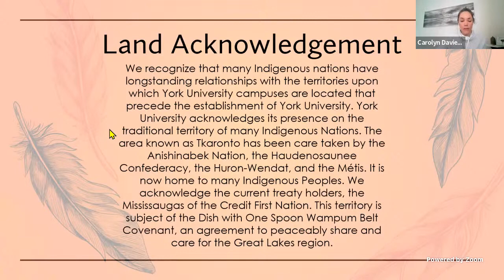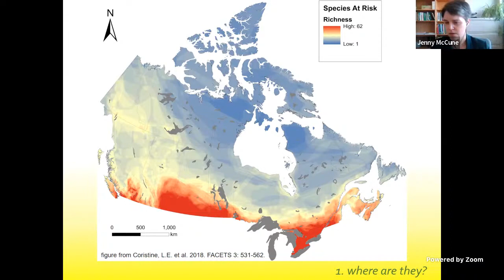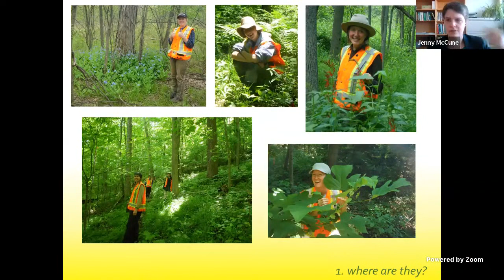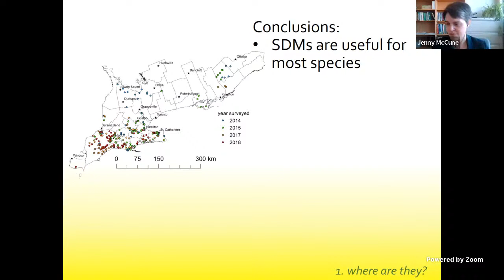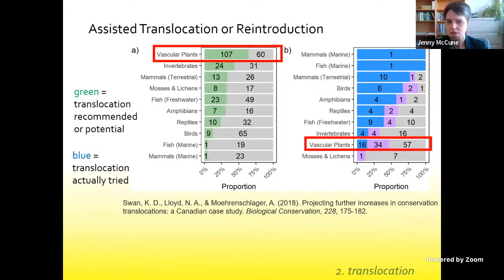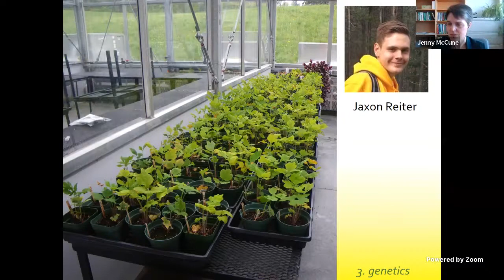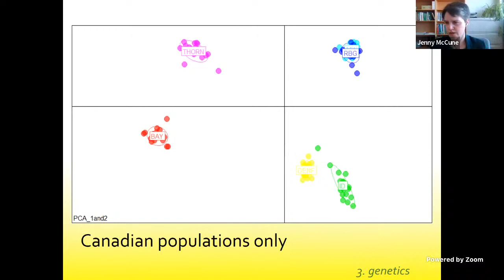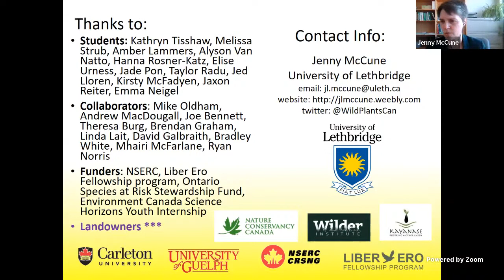Rare Plants in Southern Ontario's Woodlands: Where Are They, What Limits Them & Who Pollinates Them?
by Dr. Jenny McCune, Assistant Professor, Biological Sciences, University of Lethbridge (presented during the Centre for Bee Ecology, Evolution and Conservation's Associates' Speaker Series on April 1, 2022)

Southern Ontario is no untrammeled wilderness, nevertheless its forests harbour undiscovered populations of rare plants. Since 2014 I've been using species distribution models to find these hidden gems, and testing the role of land ownership and forest configuration in predicting their occurrence. I'll discuss our plans for Ontario's first plant translocation trials, some population genetic work on the endangered wood-poppy, and a pilot project investigating insect visitors to the endangered spotted wintergreen.